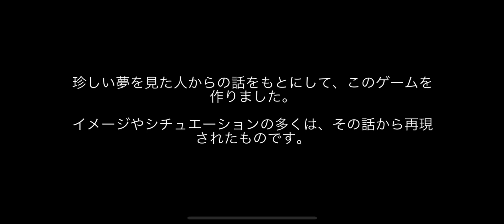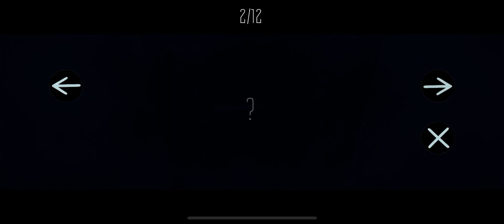君しかいない(The Secret Elevator Remastered) - 過ぎ去り過去を振り返るアドベンチャー / 面白いゲーム情報 iOS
エレベーターに乗って過ぎ去った過去を振り返る3Dアドベンチャーゲーム。
陰鬱な雰囲気のなか、意味ありげに淡々と進む3Dアドベンチャーで、物思いにふけりながら遊ぶのもいいかも。
謎解きの難易度は低めで、少し翻訳が悪いことを除けば楽しく遊べる。

Google Play：NONE